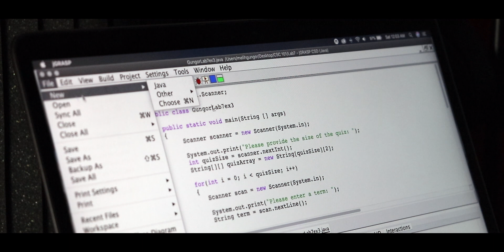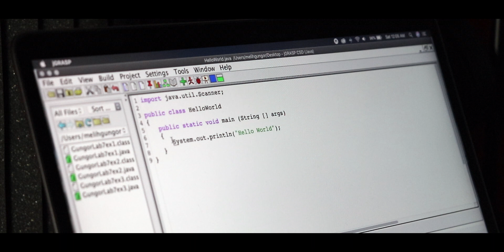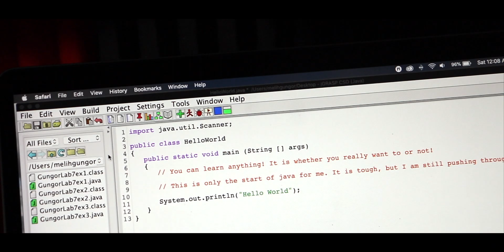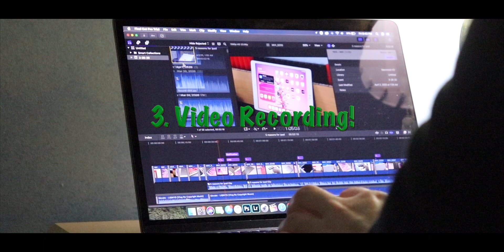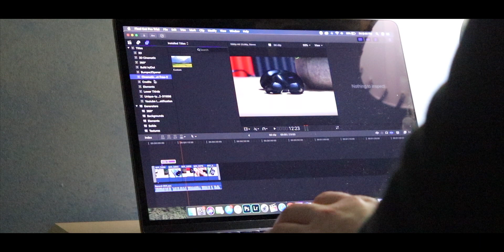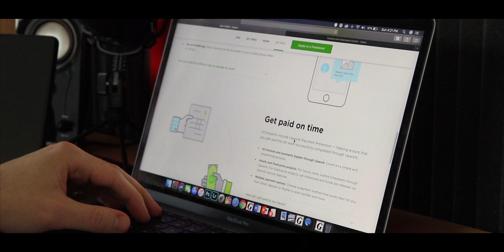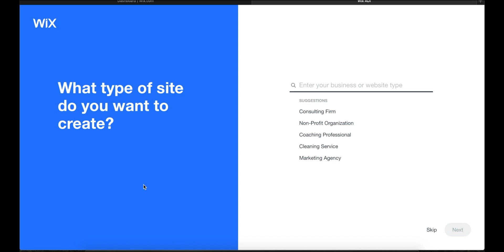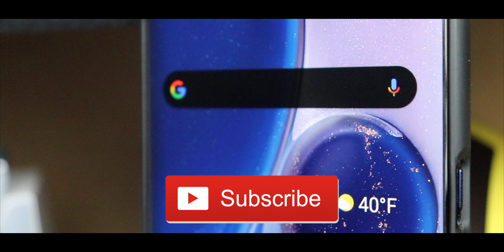5 Productive Tech Skills YOU Can Learn At Home!! (Quarantine Edition)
Here are 5 things YOU can learn while you're at home! Lets make the best use of our time and learn something productive!

Equipment and Products I use:

Umbrella Wooden Trash Can (Amazon)
Headphone Stand (Amazon)
Phone Charging Stand (Amazon)
AUKEY Wireless Earbuds (Amazon)
Sony WH1000XM3 Headphones (Amazon)
FIFINE Studio Condenser USB Microphone-T669 (Amazon)
Tripod 70 inch (Amazon)
Softbox Lighting Kit (Amazon)
Canon T7i Camera (Amazon)
Rode VideoMic GO (Amazon)
OnePlus 7 Pro (Amazon)
Nintendo Switch (Amazon)

Personal Instagram: @meliht_gungor